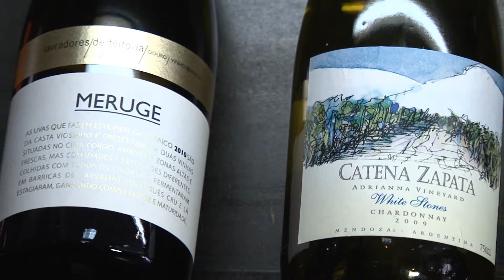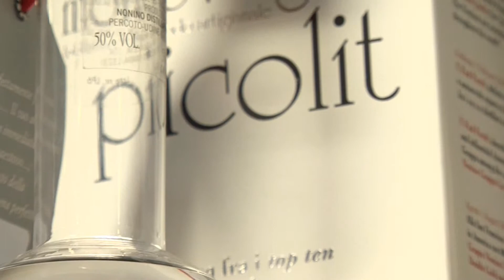MINIDOC Ciro Lilla - Mistral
Ciro Lilla, da Mistral, maior importadora de vinhos do Brasil fala sobre as garrafas de vidro.